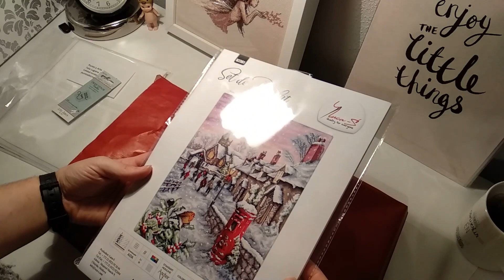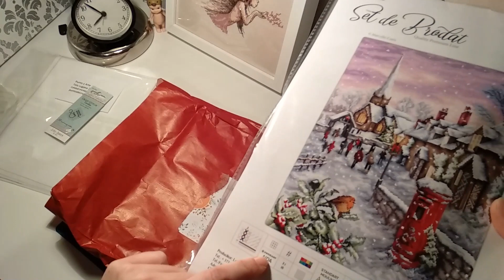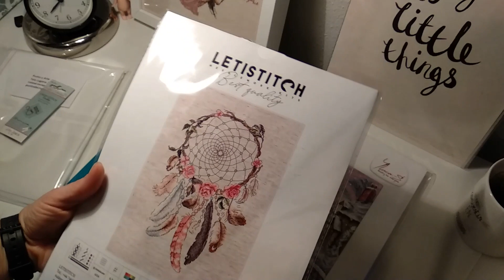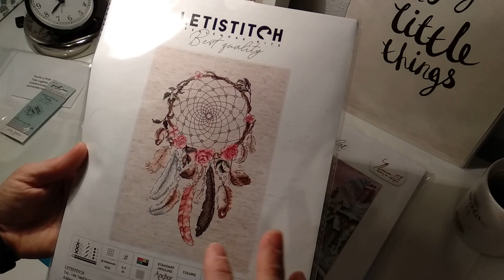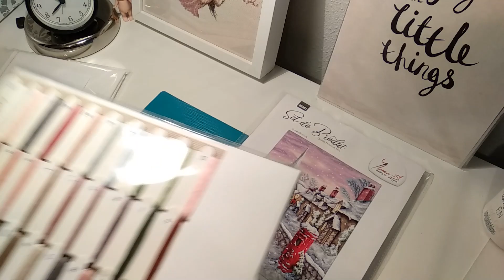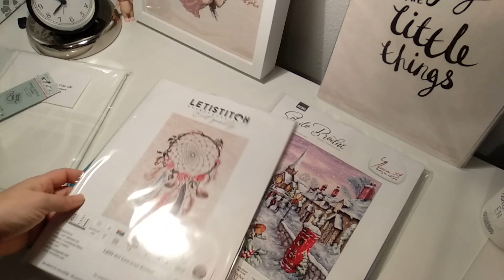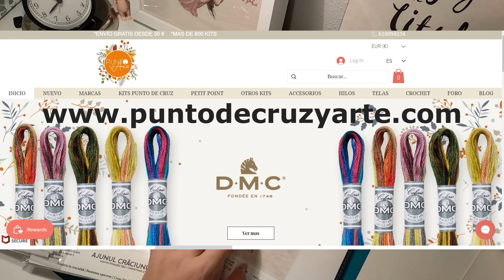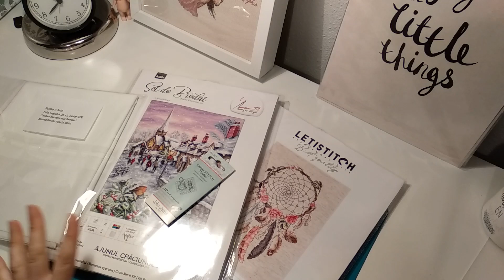Tienda Punto y arte ✂ Unboxing! Punto de cruz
He recibido un paquetito de la tineda Punto y Arte, queréis verlo?
➳ ÁBREME, AQUÍ HAY MAS INFORMACIÓN!!!

Créditos imagen Designed by Freepik